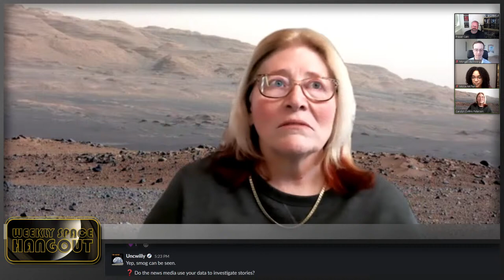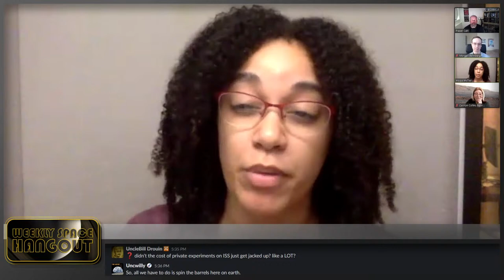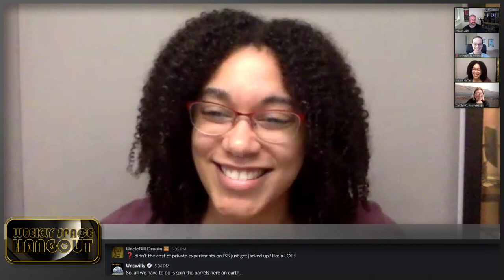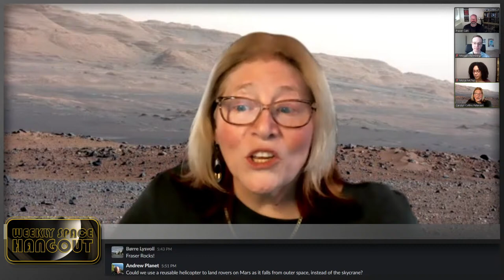Weekly Space Hangout: May 12, 2021 — Exploring Mars with "Professional Martian" Dr. Tanya Harrison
This week we are excited to welcome "Professional Martian" Dr. Tanya Harrison to the WSH. Tanya is a respected Mars expert who worked as a geoscientist and mission operations specialist on multiple NASA Mars missions over the past 13 years, including the Opportunity, Curiosity, and Perseverance rovers, and the Mars Reconnaissance Orbiter. A thought leader in the commercial space sector from her previous role as Director of Research for Arizona State University’s NewSpace Initiative, she currently works as the Director of Science Strategy for the federal arm of the Earth observing satellite company Planet Labs.

Tanya holds a Ph.D. in Geology with a Specialization in Planetary Science and Exploration from the University of Western Ontario. There, her research focused on the formation and evolution of features on Mars called gullies, and what they can tell us about the recent climate history of the Red Planet. She also holds a Masters in Earth and Environmental Sciences from Wesleyan University, and a B.Sc. in Astronomy and Physics from the University of Washington. Her honours include two NASA Group Achievement Awards, the Amelia Earhart Fellowship for women in aerospace and the Vanier Canada Graduate Scholarship, Canada’s most prestigious doctoral award. She was also named one of Via Satellite’s Young People to Watch of 2018, and a Future Space Leader in 2019.

Dr. Harrison has appeared in documentaries for channels such as National Geographic and The Weather Channel, regularly appears on radio interviews with the BBC, and has written on space-related topics for outlets including Slate, Canada’s The Globe and Mail, the Houston Chronicle, and Astronomy magazine. Her first non-academic book, For All Humankind (2019, Mango Publishing) highlights international memories of the day of the Apollo 11 Moon landing and made the #1 release on Amazon’s Aeronautics and Astronautics book list.

Committed to fostering the next generation of space professionals, Tanya is active in mentorship, education, and outreach initiatives. She serves on the Board of Advisors for Explore Mars and Students for the Exploration and Development of Space (SEDS), and the Board of Governors for the National Space Society. She is also a co-founder of the Zed Factor Fellowship, an initiative to increase diversity, inclusion, and accessibility in the aerospace sector through internship opportunities, mentorship, and community engagement.

Outside of her life in space, Tanya is also a professional photographer, public transit enthusiast, and chronic creative. She currently resides in Washington DC and Toronto, where she can usually be found with a camera and NASA stickers in hand.

You can find Tanya prolifically tweeting about all things Mars, space, and Canada on Twitter as @tanyaofmars

To learn more about Tanya, visit her